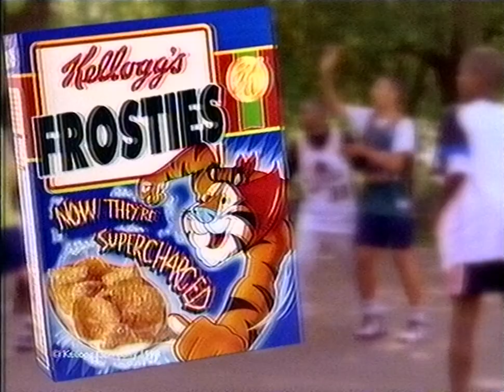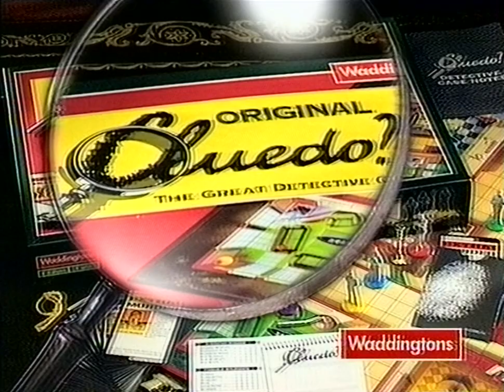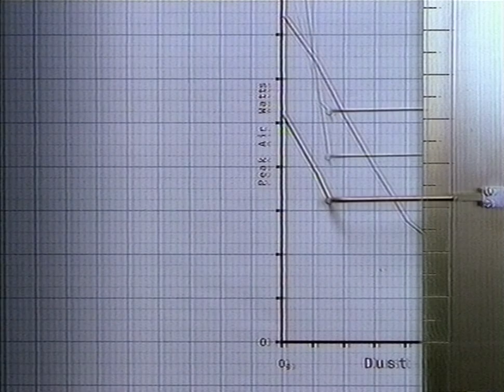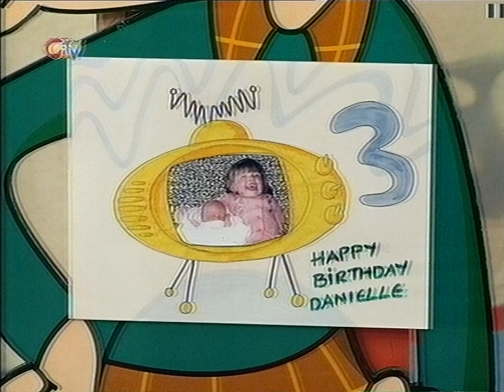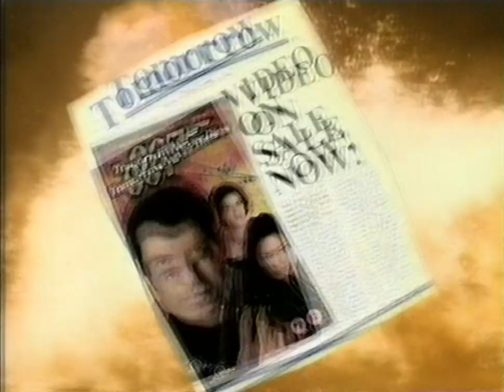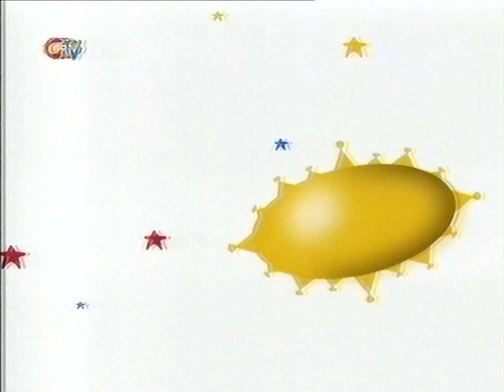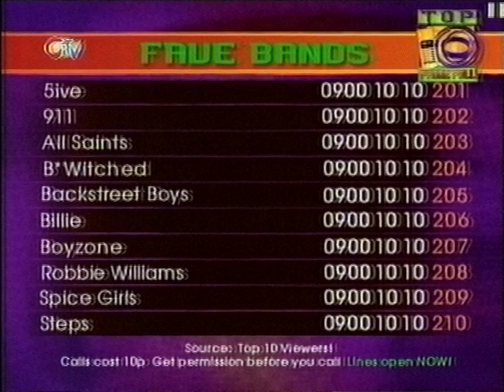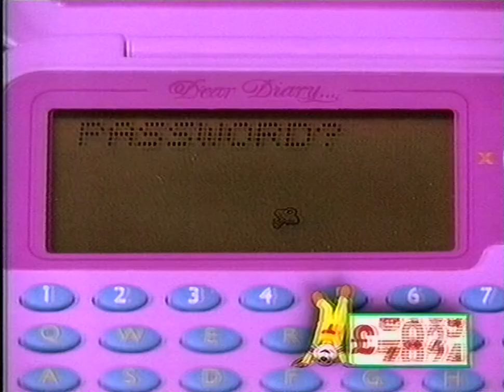CITV Continuity & Adverts - 19th November 1998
The best part of a CITV afternoon from 1998 with Danielle Nicholls and Bryn Musselwhite who had quite a memorable week long stint whilst Stephen was on holiday, shame they never brought him back.

Coming out of Wizadora, Bryn mistakes barn dancing for farm dancing (oh the hilarity) then there's a Pen + Paper Alert competition in which viewers are invited to draw their favourite Wizadora character to win some Tots TV goodies!

Later on, before going into a break there's a promo for Titch followed by the Duck ident.

Then onto the first ad break and it's nostalgia galore with ads for Toymaster, Kellogg's Frosties 3D NBA Medals,  F Zero X on Nintendo 64, Push Pop, Cluedo, Thomas and Friends Big Loader from Tomy, Tomy R/C Turbo Sports Car, Dyson and Gotta B... Barbie (Free CD!)

The Duck ident surfs his way towards Captain Pugwash for the next promo, then Danielle shows off a nice picture of Hey Arnold sent in by Ross Drummond of Scotland, inside Phil's Face before heading into The Adventures of Paddington Bear.

After Paddington (complete with CITV jigsaw!) a nice promo for all the toons on CITV everyday, and this day was no exception being very toon heavy with 4 out of 6 shows being cartoons! Then Danielle wishes Danielle a Happy Birthday before some singing cartoon lips magically appear on the birthday girl in question, and then a rundown of what's still to come followed by Spacehopper ident.

More ads, including Tomy Tomica World Road & Rail System, Lees, Action Man Artic Diver, Lego Znar, Gotta... B Barbie (Free CD), Baby Expressions, Tomorrow Never Dies (VHS Release) and Thomas and Friends Big Loader from Tomy.

Spacehopper ident, then a segment called 15 Seconds of Fame, in which lucky CITV viewers get 15 seconds on camera to have their say and show their face on telly (unlike the girl here who decides to hide behind a Hey Arnold mask she made!) Then into I Am Weasel, and because I Am Weasel is a segment within Cow and Chicken, they played both the Cow and Chicken and I Am Weasel titles back to back!

After I Am Weasel, a viewer called Jessica Brabant goes Behind the Scenes of The Top 10 of Everything and talks to the presenters Ben Jones and Vanessa Bewley about the show. Then we go over to Ben and Vanessa in the studio who tell us what's coming up on tomorrow's show which is list of your favourite bands and all the numbers to call (I'm not sure why Robbie Williams or Billie Piper are listed as bands...)

Then as Danielle is just about to tell us about a big phone-in competition coming up soon, she gets aprutly cut off by a falling CITV Television ident (how fitting) I almost wonder if the playout of the Cow and Chicken titles earlier was unintentional, and they were cut for time.

The last batch of ads, and some great ones here including Domino Express, Fireballs, Toymaster, Cluedo, Syde Wynder, Lock-On from Bandai, Micro Machines Combat Carrier playset, C Watch, Blush Art and Gooey Louie!

The CITV television then fixes itself up, followed by a double header promo for Fun House and The Top 10 of Everything then back to Danielle and Bryn and it's competition time! Viewers would have to watch Hey Arnold in order to try and win some Cabbage Patch Kids dolls (where those still popular by then?) complete with the 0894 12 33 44 Hotline jingle then into the 90s icon himself.